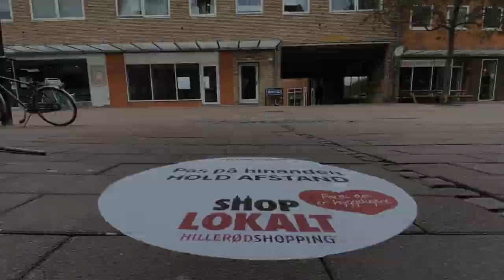B-roll video printer Hillerød - Denmark